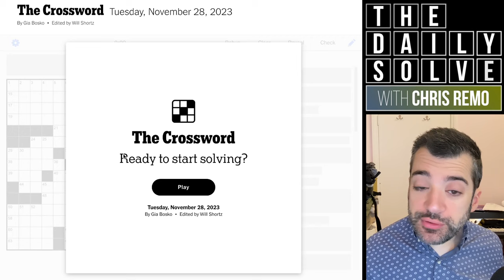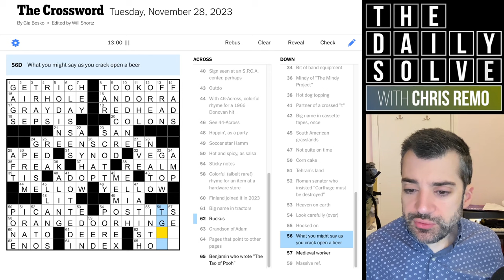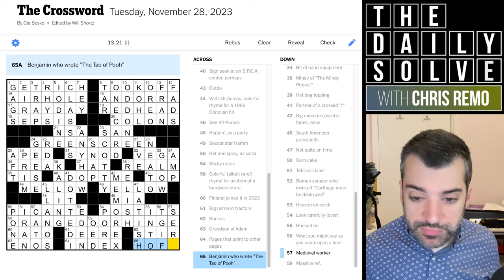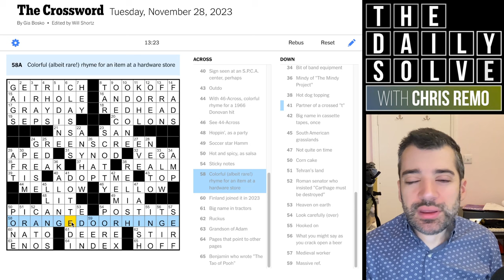Tuesday: A Colorful Conundrum - 28 November 2023 New York Times Crossword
Today's theme is capped off with a fun linguistic meta-joke—how did you manage, and what did you think of the final theme answer? Did it justify itself to you? Join me for the Tuesday crossword!

This is the New York Times crossword puzzle for Tuesday, 28 November 2023: